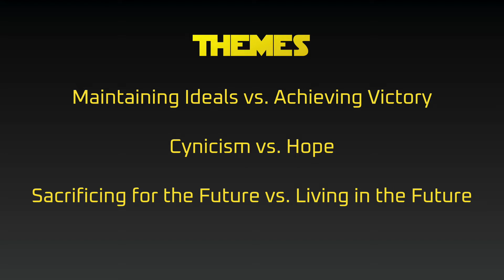TTRPG Talk Short - Galactic 2e & Going Rogue 2e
In today's TTRPG Talk Short, we talk about a game and an expansion, Galactic 2e by riley rethal, and the expansion Going Rogue by Jess Levine.  Going Rogue will be releasing a second edition on September 22nd to coinside with the release of the Andor TV show, so definitely take a look at Going Rogue if you would like to play the struggle of fighting an asymmetric conflict with your ideals intact.